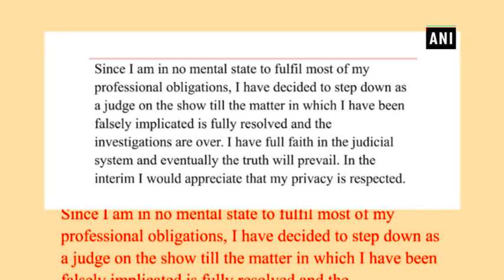Singer Papon steps down as judge of reality show - Bollywood News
New Delhi, Feb 24 (ANI): Singer Papon was slammed with harassment complaint after he was caught kissing a reality show contestant during a Holi celebration.